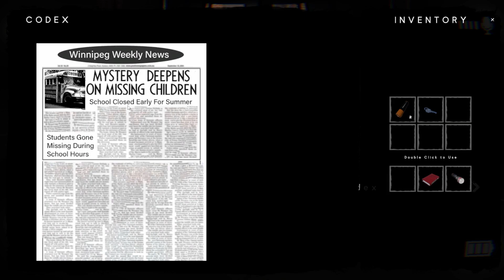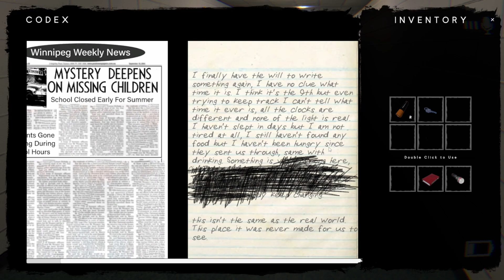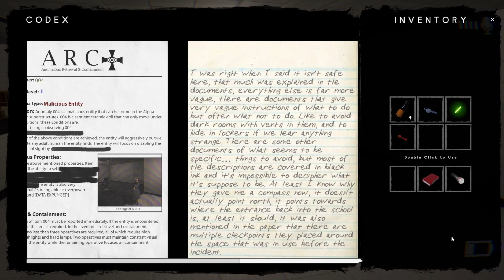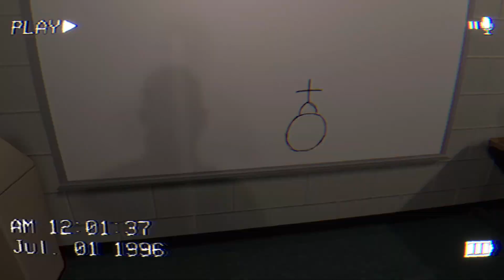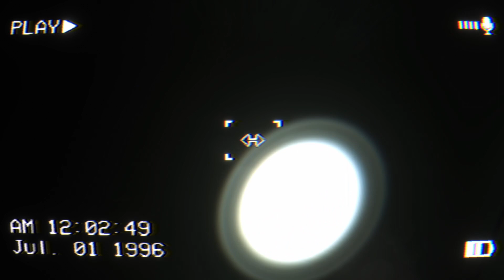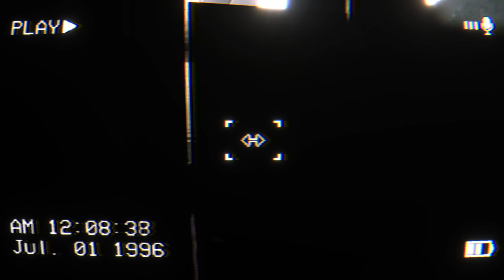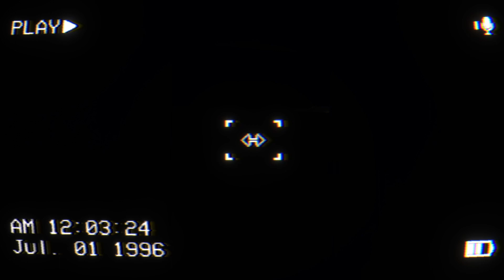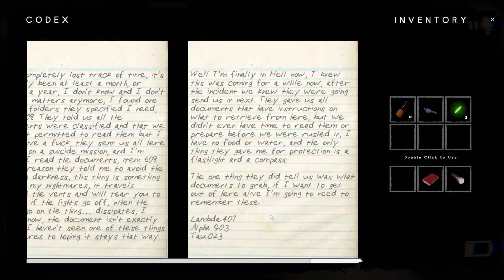This creepy doll wants to hug me 😰 | The Classrooms classrooms backrooms (Hindi)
The Classrooms is a procedural, liminal-space, found-footage, survival horror game. Explore The Classrooms and discover the various anomalies it contains; from malicious entities, to harmless oddities. And remember, it's different every time you play, so your found footage is uniquely yours.